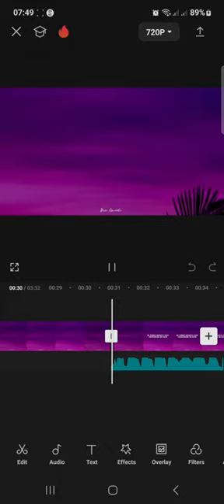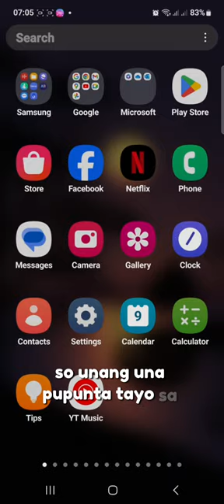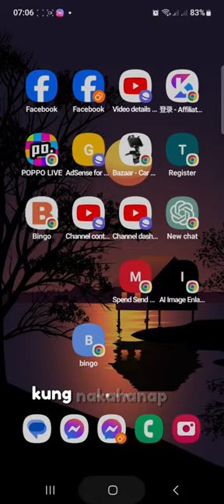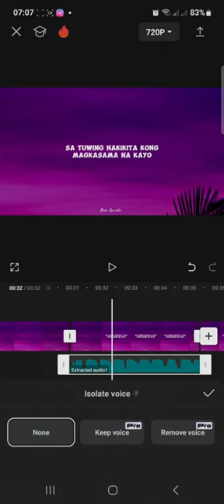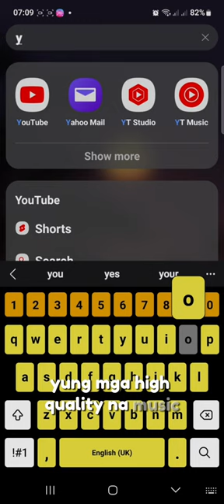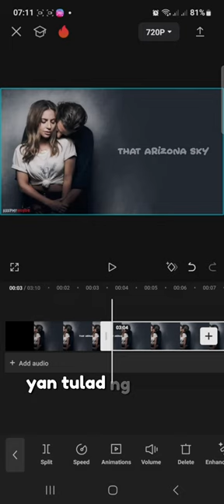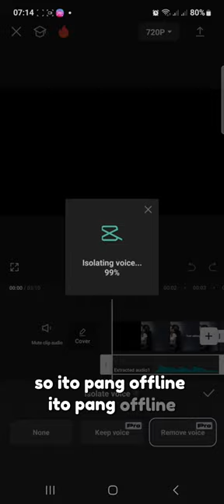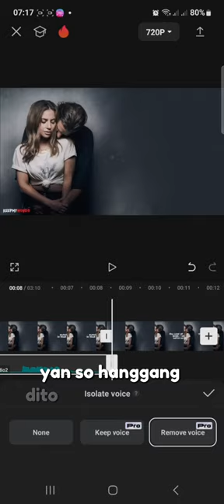full instrumental videoke/karaoke how to make tutorial, for self use only!